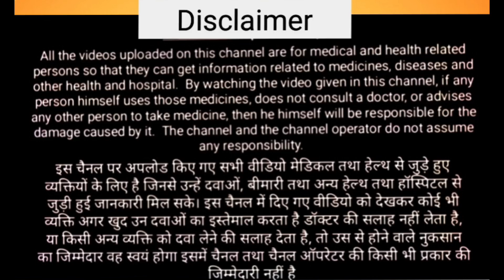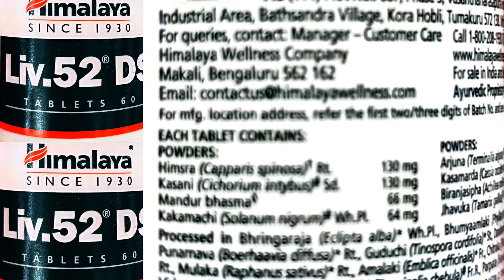लीवर को मजबूत करने और भूख बढ़ाने की दवा// LIV 52 DS ke fayde, uses, dose, side effects//LIV 52DS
दोस्तों इस वीडियो में pharmacyleader ने टेबलेट लिव 52 ds के फायदे के बारे में बताया है/
your queries-
tab liv 52 ds in Hindi
tab liv 52ds
tab liv 52 uses in Hindi
tab liv 52 himalaya
liv 52 tablet
tab liv 52ds uses in Hindi
tablet liv 52 ds ke fayde
tablet liv 52 ds
liv 52 ds tablet ke fayde in Hindi
liv 52 ds tablet ke fayde aur nuksan
tablet liv 52ds himalaya